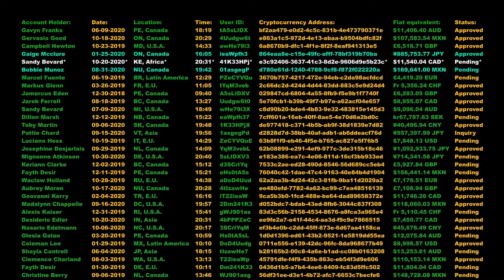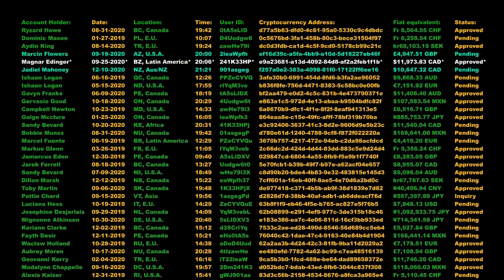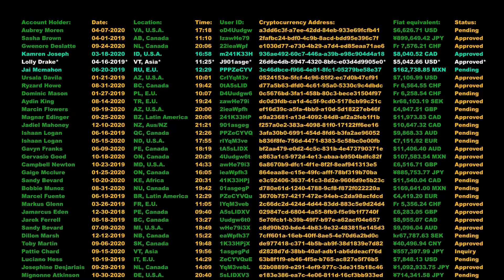习近平为中国社会主义金融指明方向，股市暴跌；白宫“极其严肃”地对待伊朗支持的对伊拉克美军基地的攻击；俄占乌克兰城市市郊一市场遭炮击，官员称25人丧生、20多人受伤：天下文章20240122